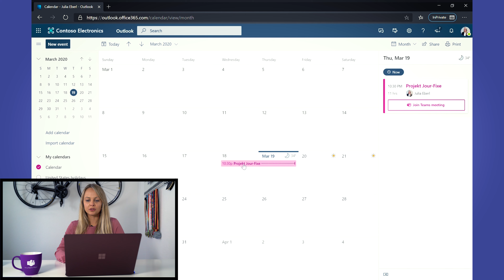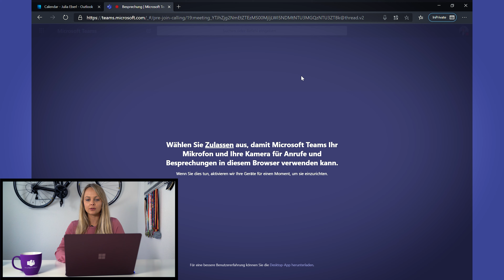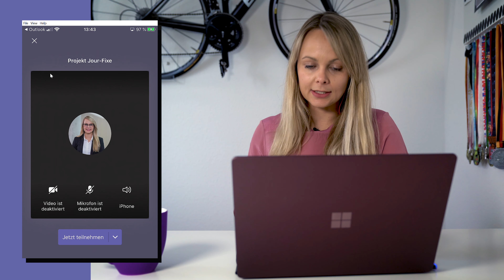Microsoft Teams Tutorial | Überall an Meetings teilnehmen (2020)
Im Homeoffice ist es wichtig, mit seinen Kollegen digital im Kontakt zu bleiben. Dank Microsoft Teams können Sie von überall aus an Meetings teilnehmen, um nichts mehr zu verpassen.